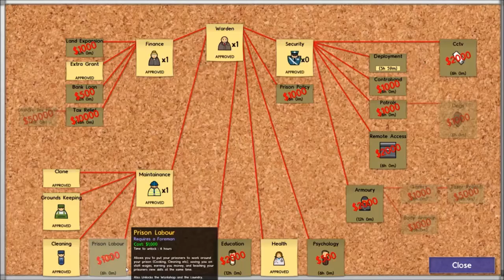Gaming with Michael Episode 37: Prison Architect Part 3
Part three of Michael's prison entrepreneurial ventures.  In this episode he continues the faulty expansion and is generally dreck.  I'm guessing this series will last AT MOST 2 more episodes until he gets rioted to death...